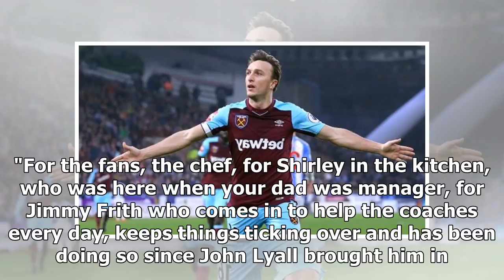Noble shares West Ham bonuses with club staff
West Ham captain Mark Noble has revealed he ensures players share their bonuses with club staff. In ...